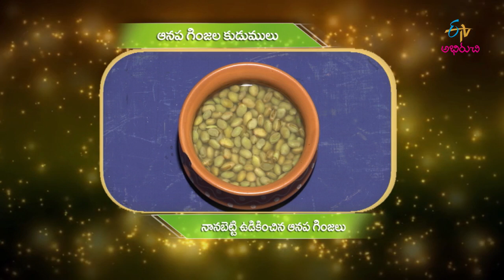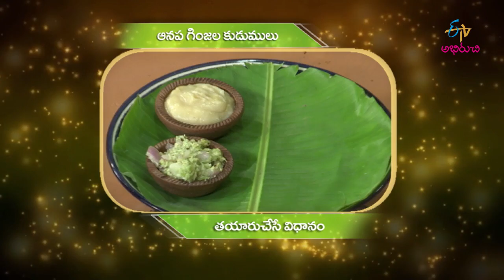Anapa ginjala kudumulu | Amma Chethi Vanta | 6th April 2018 | Full Episode | ETV Abhiruchi